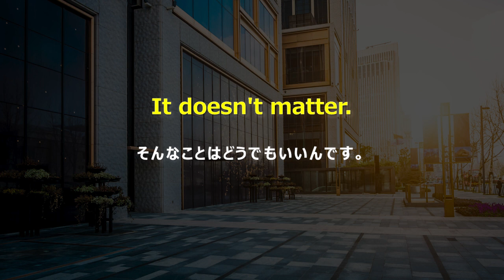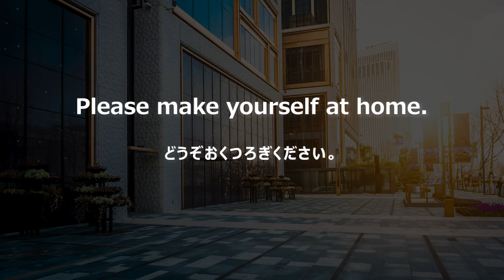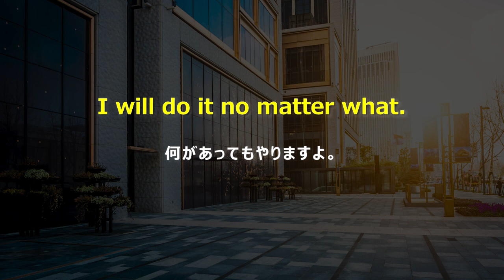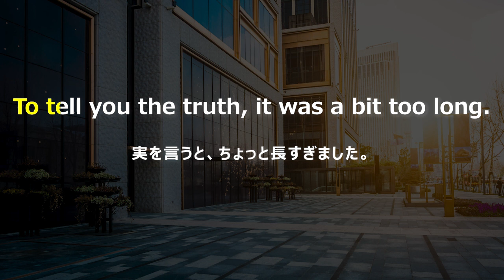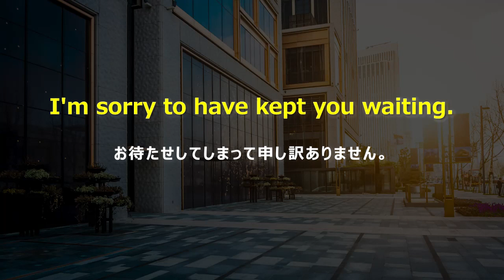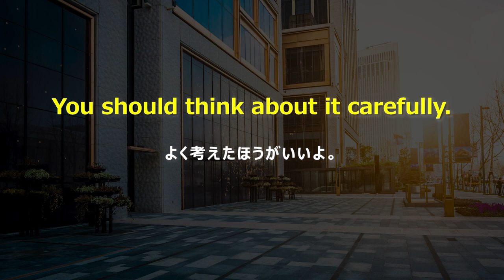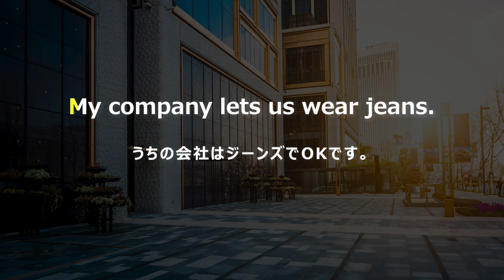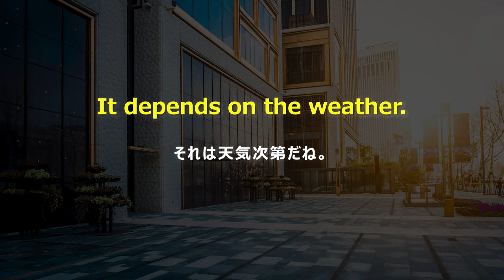【流暢に英語を話す！】ネイティブ口語表現リスニングチャレンジ200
日常的によく使われるネイティブ口語表現200個のリスニングチャレンジです。

音声は合計4回流れます。
最初は文字なしの自然な速度、続いて少しゆっくり目の音声、続いて英文、日本語訳ありの自然な速度の男女の音声が流れます。

日々の会話でよく聞こえてくる、覚えておけばワンランク上の会話になること間違いなしの定番フレーズ満載でお届けします！